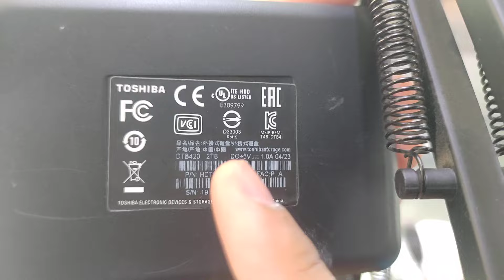มาดู หน้าตาของ Ext.HDD ก๊อป